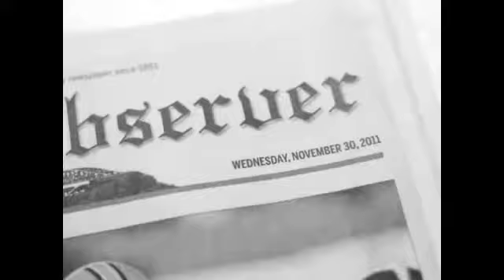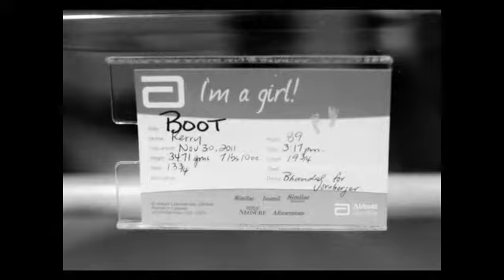The Birth of Aubrey